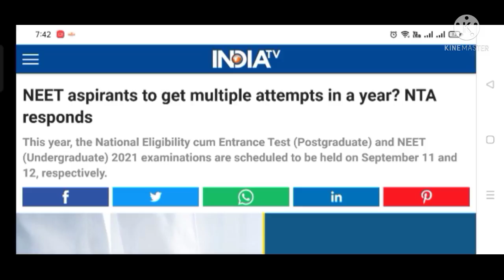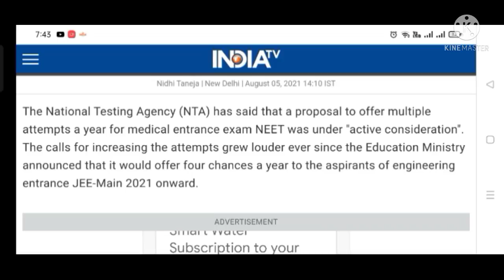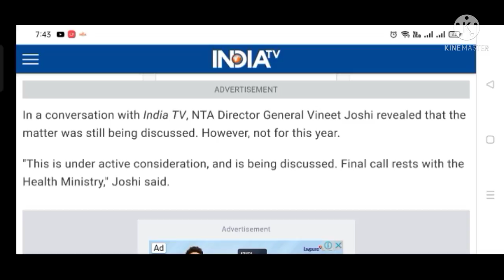NEET 2021 Latest News Today🎉 NTA Big Breaking Official Update NEET 2021 Good News Exam Postponed😱